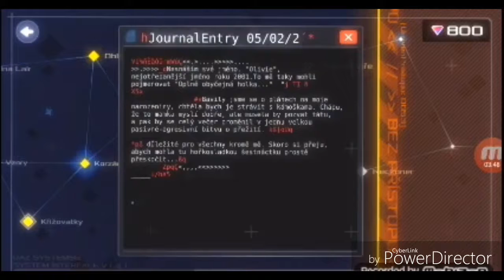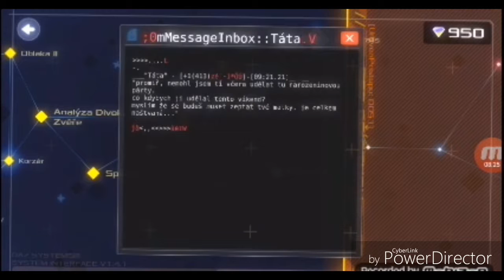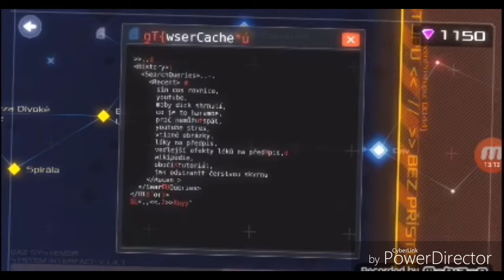Rogue a testy